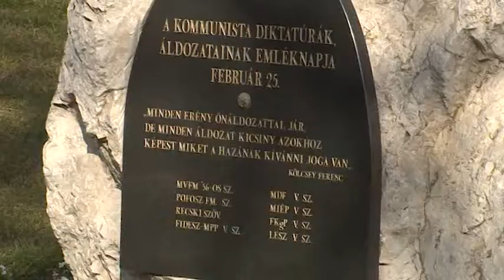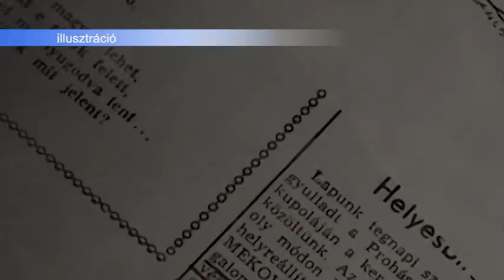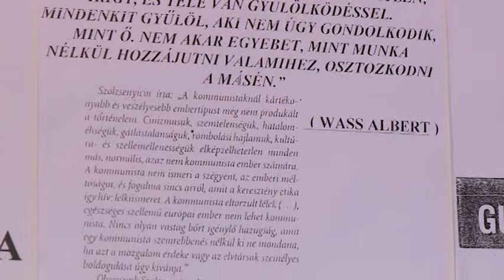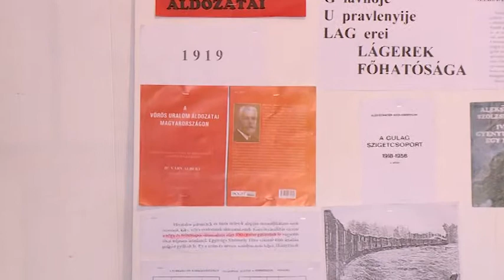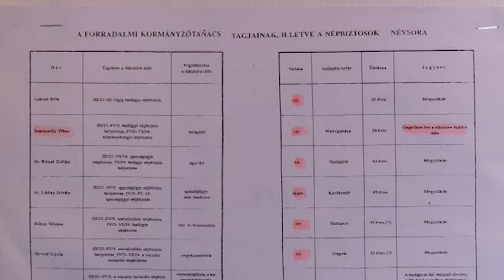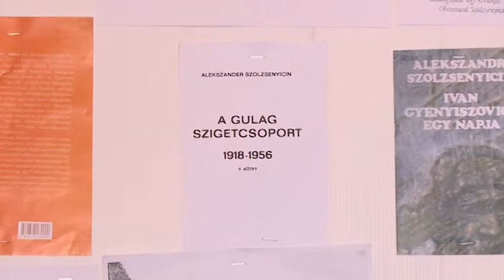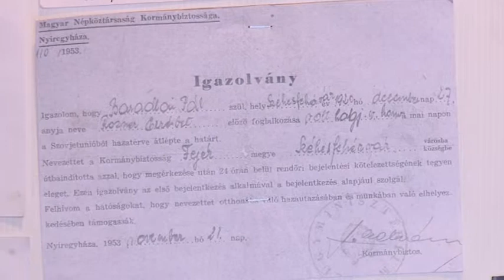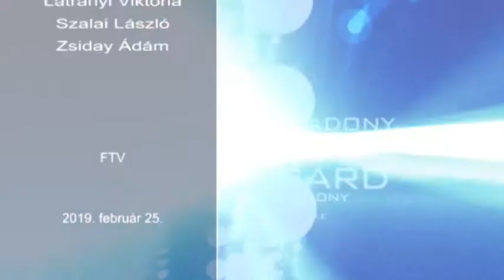190225 Esti Mérleg